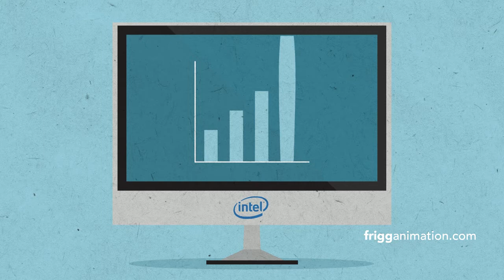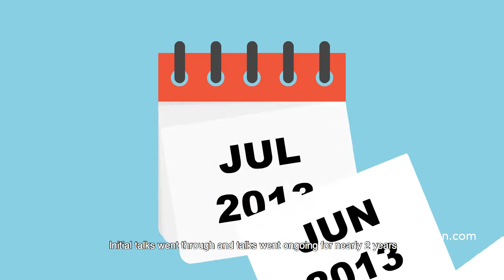Corporate Anniversary Animation | by FRIGG ANIMATION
Celebrate company milestones.

A short-animated video is a great way to celebrate a special achievement or highlight the company's core values and culture.